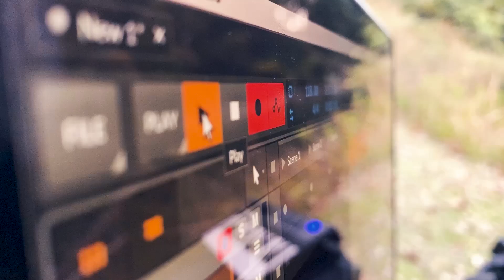Happy Imaeda - Lakeside - Outdoor Drumming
Happy Imaeda plays drums in the park.

■Drums and gears
Alesis
Roland
Macbook
Vicfirth

Filmed by NI2